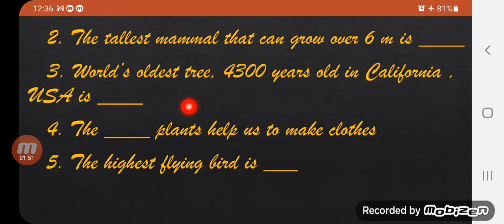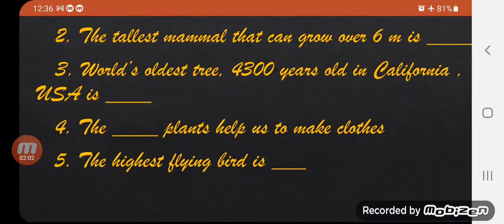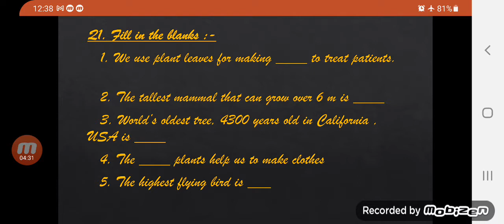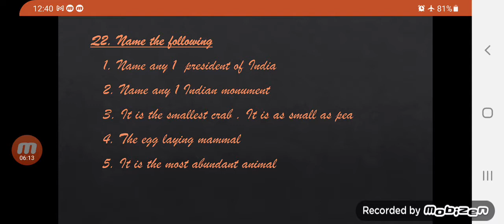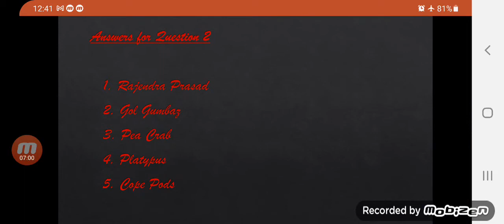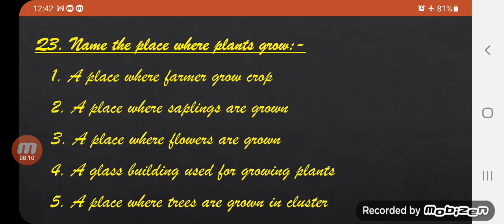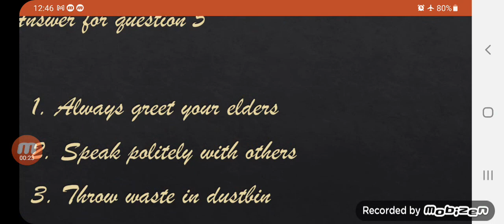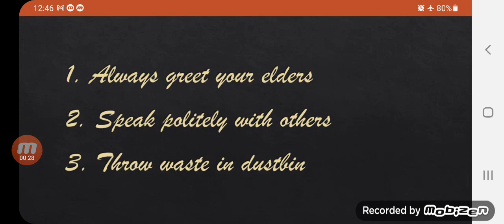Class 4, General Knowledge, Revision Test 2 by Sarika Sharma